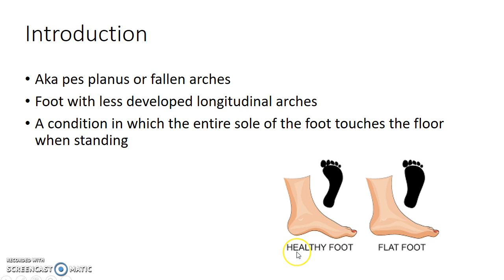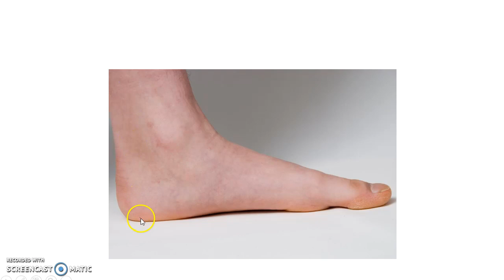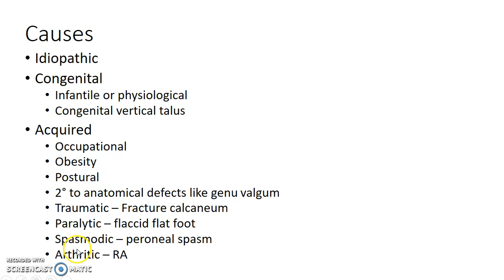Flat Feet / Pes Planus - Orthopedics for Medical Students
Hey guys, this is Indian Medico. In this video, we are going to see about flat foot (flat feet). This is a concise presentation from the topic 'Miscellaneous Regional Diseases' in Orthopedics.
I hope that this presentation helps you to understand the topic as well as score well in your exams. I welcome your feedback. If you don't like this video, hit the dislike button and comment your suggestions please.